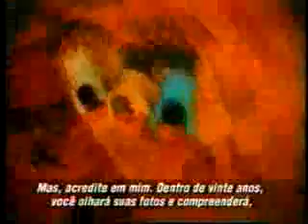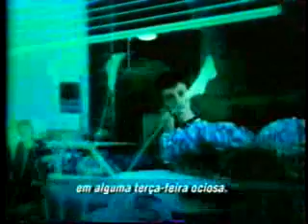Use Sunblock - Use FIltro Solar